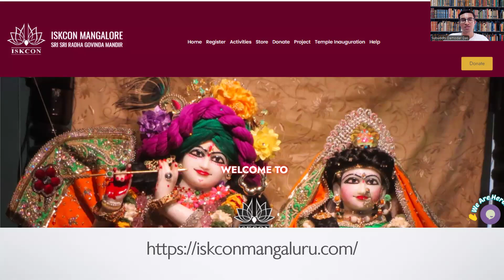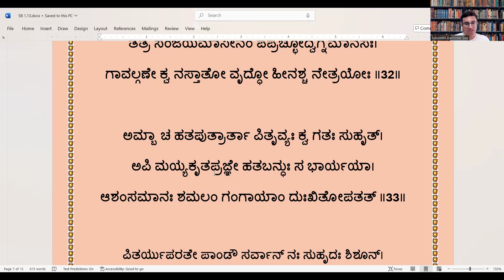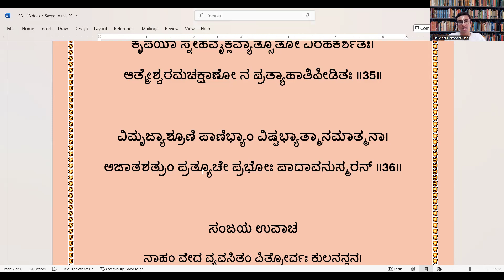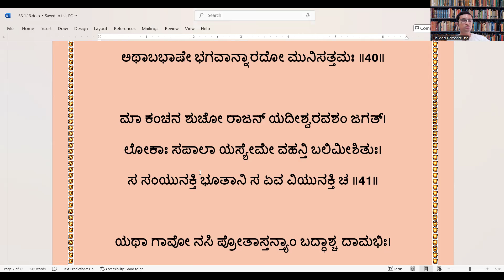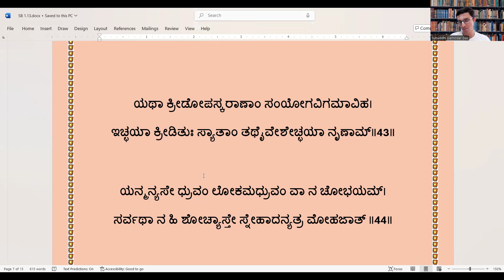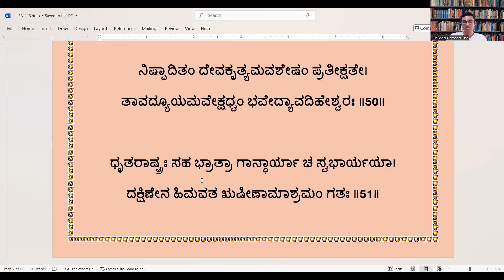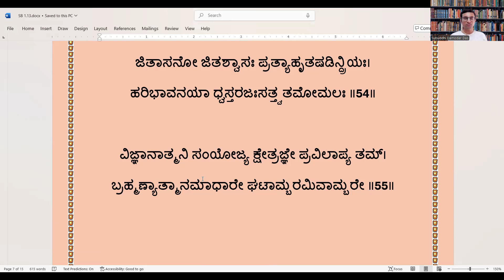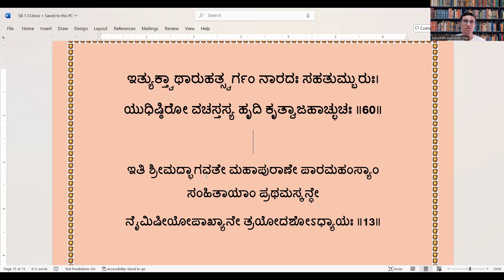22 Shrimad Bhagavatam Kannada Canto1 Chapter 13 Part 2 Subuddhi Damodar Das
Playlist for all the video

"Understanding Gita in 18 Days"

FREE course and certificate
1 hour per day - Online Live session + Q&A